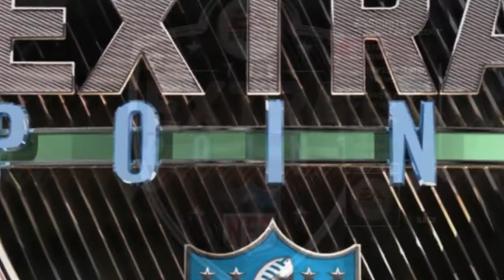Madden NFL 10 - The Extra Point Week 2